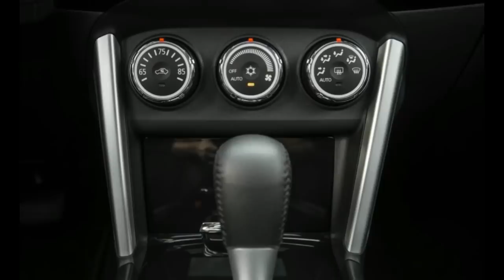HOT NEW!!! 2017 mitsubishi lancer awd review|BEST car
2017 mitsubishi lancer awd review - With an inexpensive interior and less-than-thrilling driving chops, the Lancer leaves much to be desired. The standard 148-hp four-cylinder pairs with front-wheel drive and a five-speed manual or optional CVT. A 168-hp four with all-wheel drive is optional. The base ES is bare bones but wallet-friendly. The SE offers heated seats; the SEL adds leather and rain-sensing wipers. All models get a standard rearview camera. Despite recent tweaks, the Lancer still trails its more modern competition.